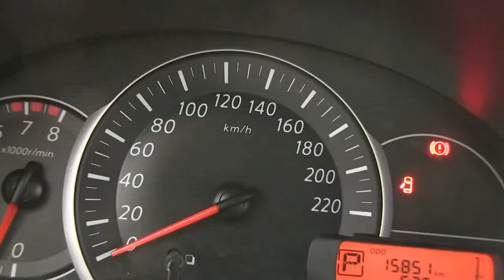Nissan / March / 2017 / L257797